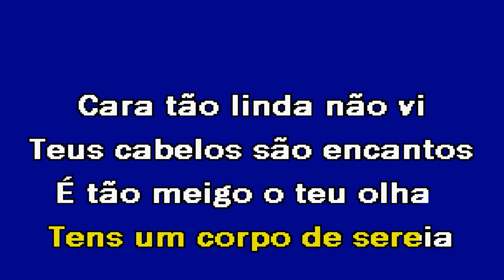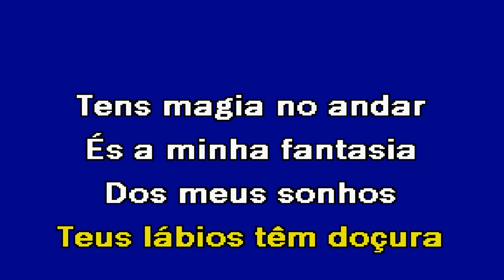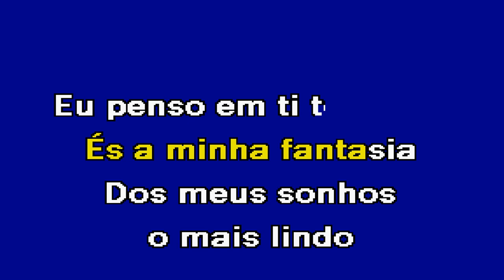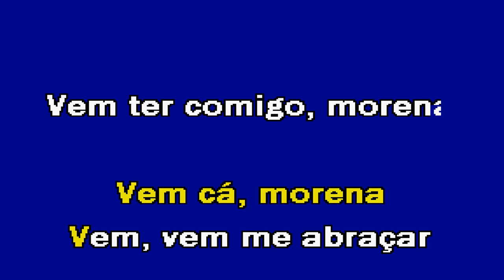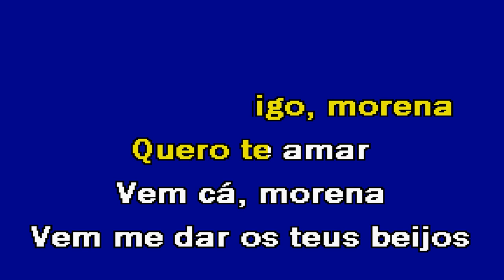ANDA MORENA Alfredo Soares Karaoke